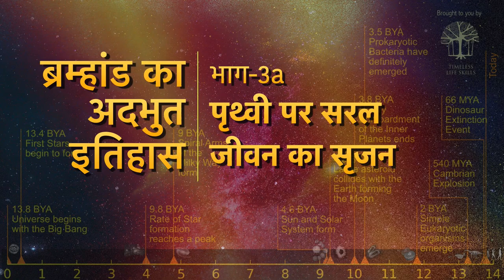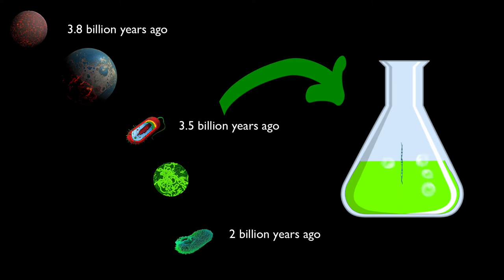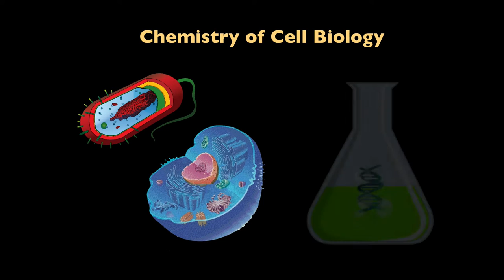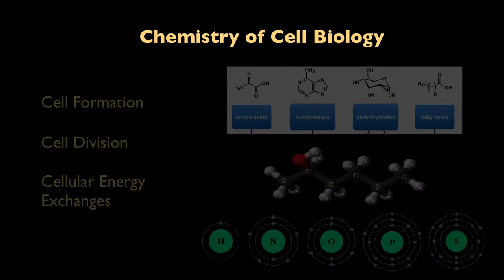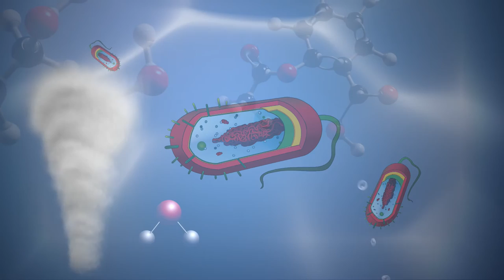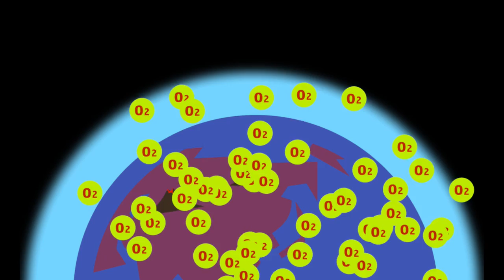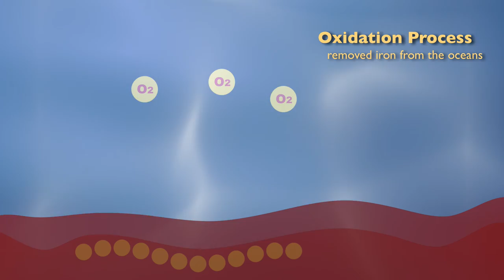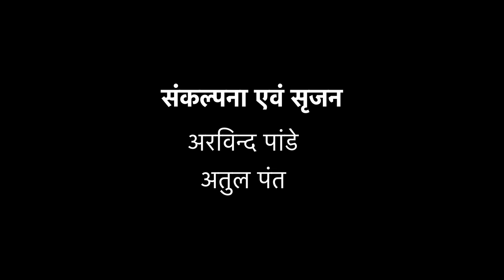3A ब्रह्माण्ड का अदभुत इतिहास : पृथ्वी पर सरल जीवन का सृजन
हम बात कर रहें हैं पृथ्वी में सजीव वस्तुओं के सृजन की और जो असाधारण परिवर्तन पृथ्वी पर इसके बाद हुए. सजीव होने की सबसे सरल परिभाषा है, एक जीव की प्रजनन और पर्यावरण से तालमेल बैठाने की क्षमता. पृथ्वी पर उपस्थित सभी जीव, चाहे वो वनस्पति हो या प्राणी, इन सभी की रचना हुई है कोशिकाओं से, जो जीवन का मूलतः स्रोत हैं.